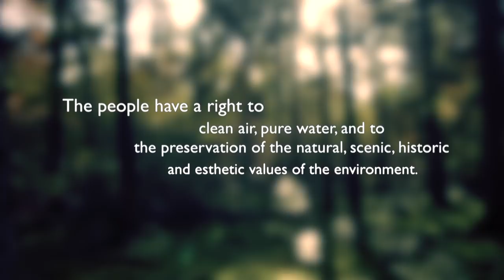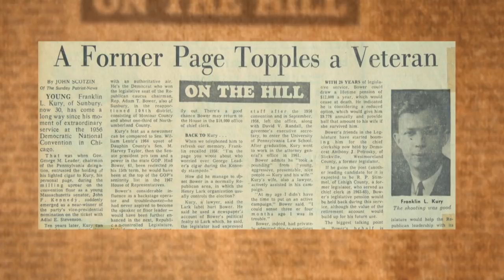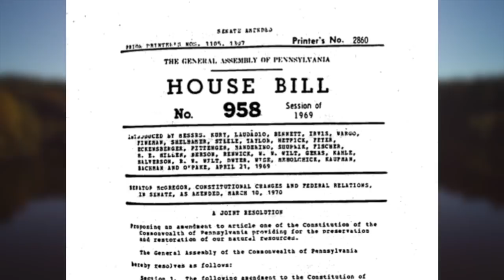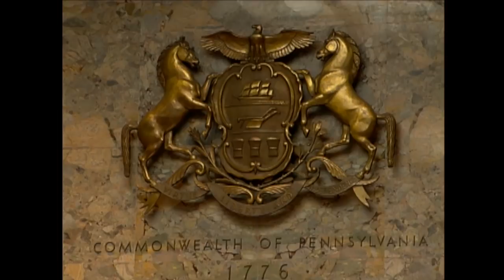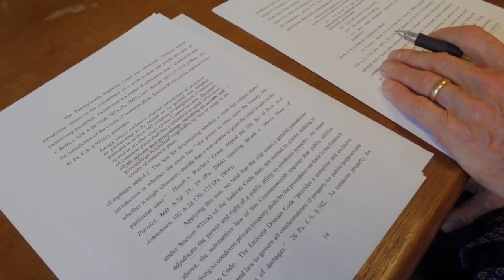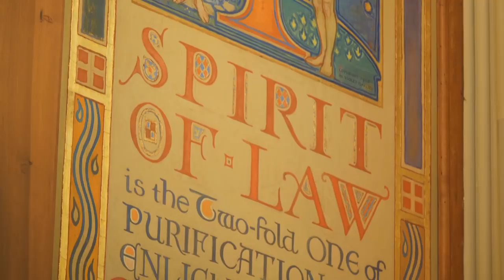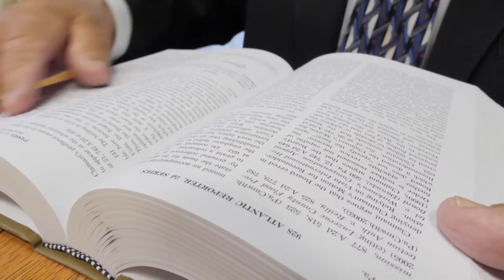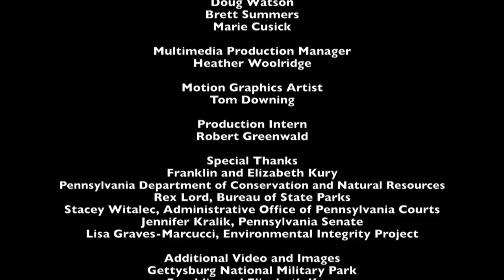Generations Yet to Come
Pennsylvania is one of only a few states to recognize environmental quality as a basic civil right—much like the U.S. Constitution protects the right to free speech and freedom of religion. Article 1, Section 27 (known as the environmental rights amendment) was added to Pennsylvania’s constitution in 1971, but its powerful language was ignored for decades. That’s starting to change.